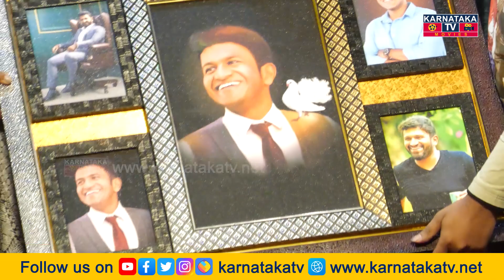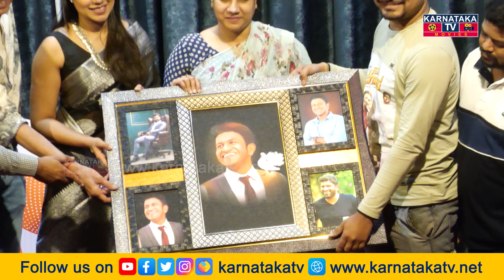ನಟ ಭಯಂಕರ ಧ್ವನಿಸುರುಳಿ ಬಿಡುಗಡೆ ಮಾಡಿದ ಅಶ್ವಿನಿ ಪುನೀತ್ | PRATHAM | NATA BHAYANKARA | Karnataka Movies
pratham talk ashwini puneeth happy reaction, bigg boss pratham funny talk ashwini puneeth reaction, ashwini puneeth, pratham, bigg boss pratham, ashwini puneeth rajkumar happy reaction, nata bhayankara,